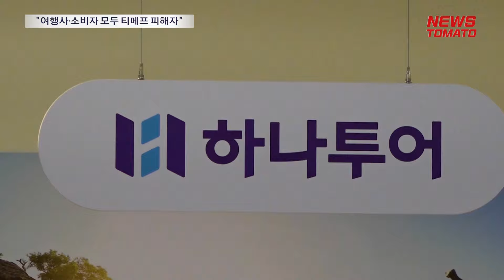티메프 피해 여행사-소비자/ 분쟁조정 성립 가능성 '희박’ [말하는 기자들_산업_0924]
티몬·위메프 사태로 피해를 입은 소비자와 여행사가 집단분쟁조정을 앞두고 있지만 분쟁조정 성립에 대한 기대는 양쪽 모두 낮은 것으로 나타났습니다.

사실상 모두가 티몬·위메프 피해자이기 때문에 어느 한쪽에 책임을 묻기 어려운 구조이기 때문입니다.

한국소비자원은 오는 30일 티몬 판매대금 정산 지연 사태에 따른 구입대금 환급 요구에 관한 소비자분쟁조정 개시 여부를 결정하는 회의를 개최합니다.

회의에서 개시가 결정되면 분쟁 조정이 시작되는데요.

여행업계에서는 분쟁 조정이 쉽지 않을 것으로 보고 있습니다.

양쪽 모두 수긍할 만한 안을 마련하기 어렵다는 이유에서인데요. 소비자원도 마찬가지로 전망합니다.

특히 여행사는 이미 소송으로 이어질 경우를 대비하는 모습입니다.
여행사 공동 대응을 맡고 있는 한국여행업협회는 5대 로펌 중 한 곳을 신규로 선임했습니다.

뉴스토마토 변소인입니다.

감사합니다.